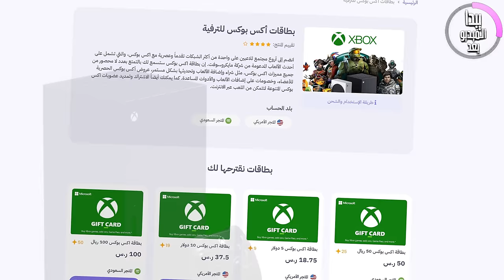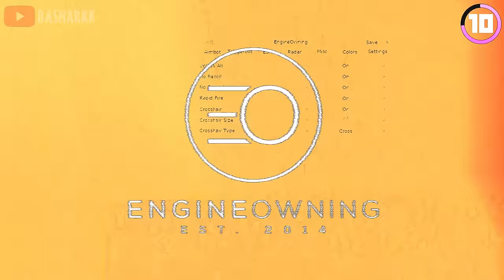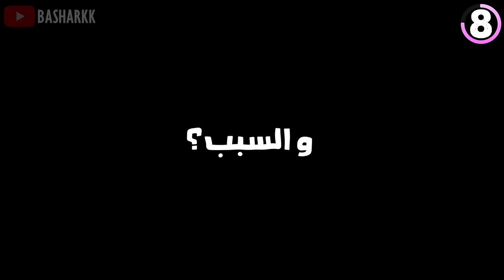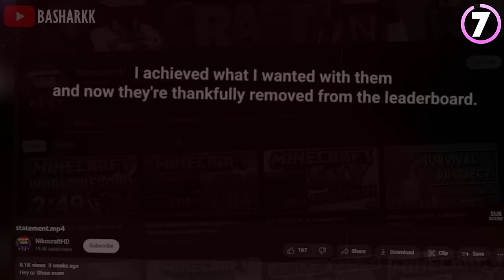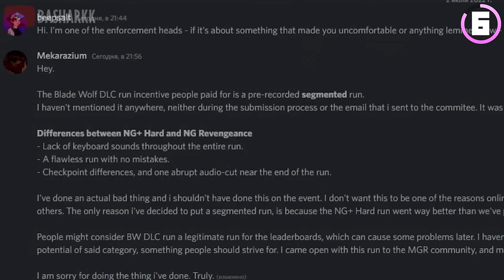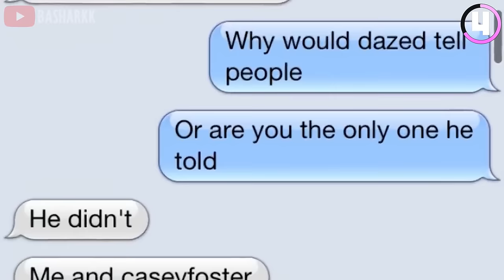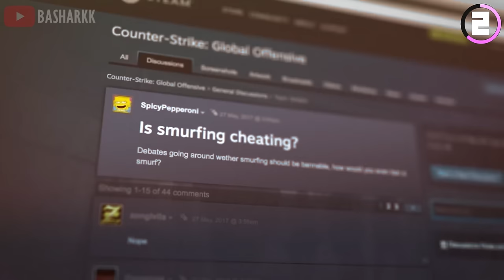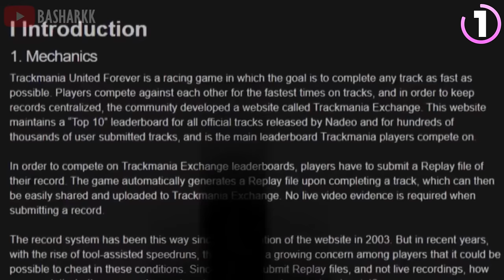عشرة لاعبين أنمسكو يغشو في الألعاب وأنفضحو 😂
موقع دليل ستور 👇🏼
الحق على عرض خصم 15% كاش باك 🎁

المقدمة (0:00)
القيف اواي و السبونسر(0:44)
المرتبة 10 (2:16)
المرتبة9 (4:17)
المرتبة 8 (6:19)
المرتبة7 (7:56)
المرتبة6 (9:38)
المرتبة 5 (11:31)
المرتبة 4 (13:04)
المرتبة 3 (14:57)
المرتبة 2 (16:28)
المرتبة 1 (18:13)
الختام (20:04)